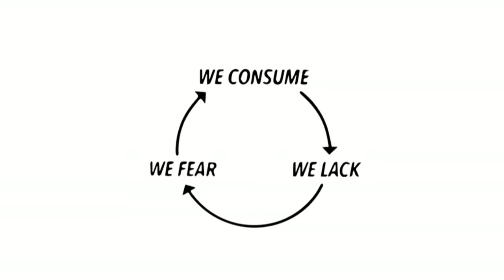Heart4the1 Recap Wk1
Recap of the first week of our Heart for the One series.